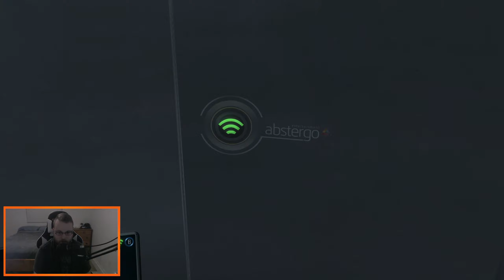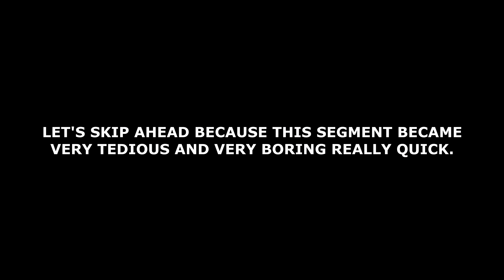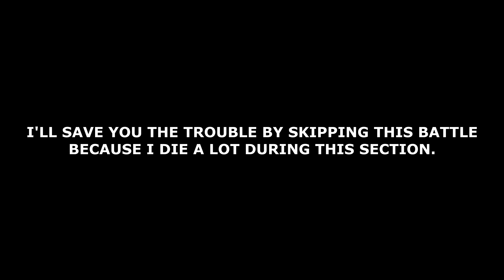Assassin's Creed Rogue Part 6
As always ladies and gentlemen I hope all of you enjoyed this video.